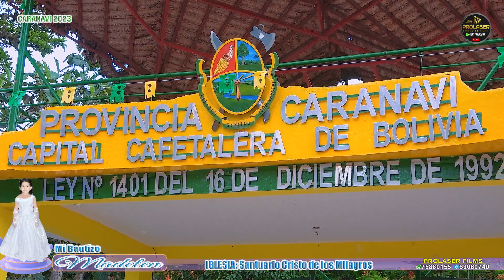BUATIZO MADELEN - CARANAVI 2023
BUATIZO MADELEN - PARROQUIA NUESTRA SRA. DEL DIVINO AMOR
Caranavi - La Paz Bolivia
Evento realizado el 11 de noviembre del 2023
Contratos:
𝐏𝐫𝐨𝐥𝐚𝐬𝐞𝐫 𝐅𝐈𝐋𝐌𝐒 𝐅𝐢𝐥𝐦𝐚𝐜𝐢𝐨𝐧𝐞𝐬 𝐈𝐧𝐭𝐞𝐫𝐧𝐚𝐜𝐢𝐨𝐧𝐚𝐥 🇧🇴🇵🇪🇧🇷🇦🇷🇨🇿 𝟕𝟓𝟖𝟖𝟎𝟏𝟓𝟓